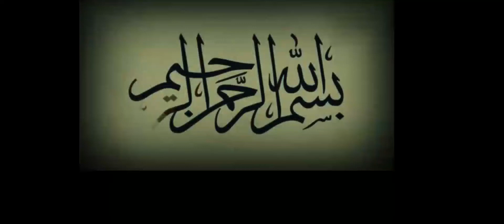Every Friday Ek Kaam Zaroor kare'n | Molana Syed Azadar Husain